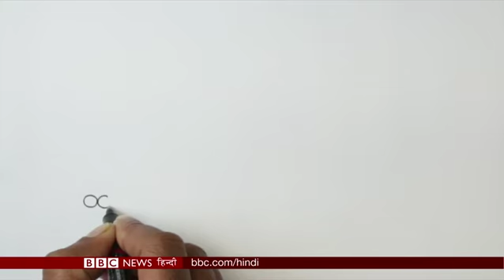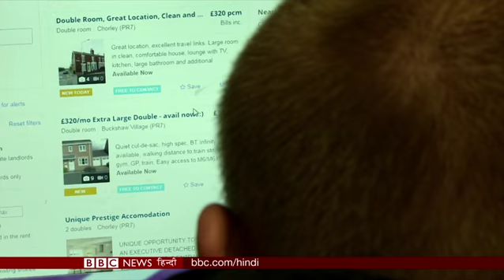Special Report On Mortars Fire at Syrian City Ghouta : BBC Duniya With Vidit (BBC Hindi)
सीरिया के गूटा शहर में लगातार हो रही बमबारी के बीच से बीबीसी की ख़ास रिपोर्ट, असम के चाय बागानों में मज़दूरों को हाथियों से ख़तरा और उस सवारी की झलक जिससे बदल सकता है भविष्य का सफ़र. देखिए बीबीसी दुनिया.